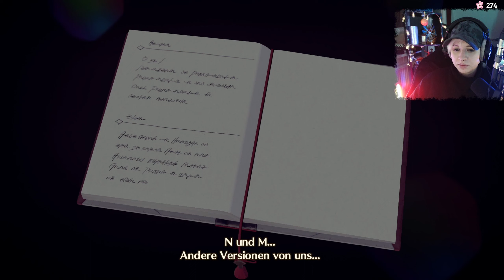Xenoblade Chronicles 3 🐺 131 - Wieder gerettet